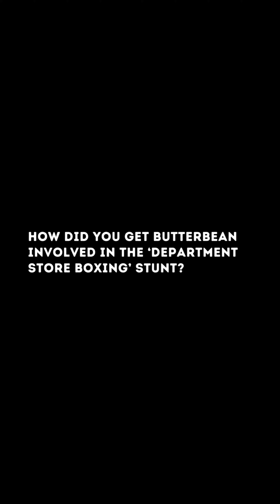10 Rounds with Jeff Tremaine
Jeff Tremaine is the creator and director of the Jackass film & television series as well as Wildboyz, Bad Grandpa & The Dirt.

On 10 Rounds, he talks about his favourite boxing stunts in Jackass, time’s he failed to pull @johnnyknoxville ‘out of the fight’ in dangerous stunts, preventing further damage & some of his favourite memories in boxing plus much more! This one is a fun one & bound to make any Jackass fans crack up.

I’ve been a huge fan of all of the Jackass films & tv series since I was a kid so it was really cool to have Jeff on the series!